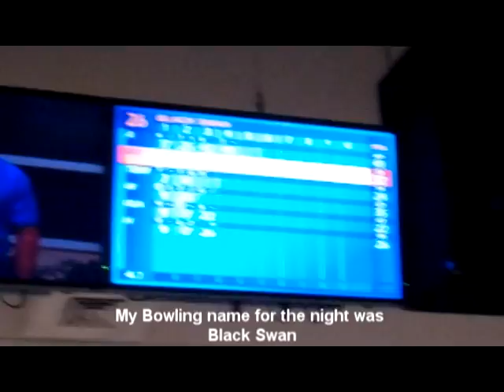Late Night Shenanigans 5/10/11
See look guys, I actually leave my house and do stuff!!!
Hahaha, seriously thought it's good that I'm going out so then you are aren't all super bored with my videos lol